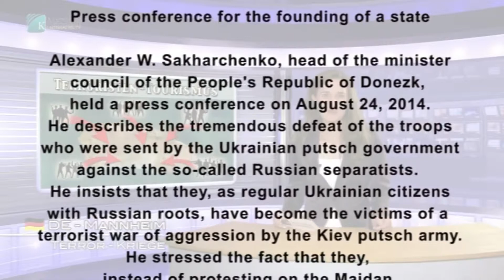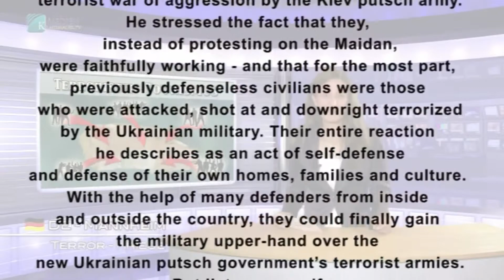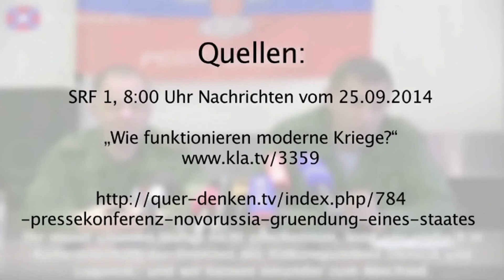Terrorist Tourism (klagemauer.tv)